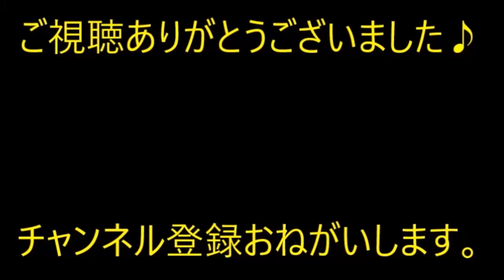【修羅場】姑が骨折してから要介護になり、同居して面倒を約20年面倒見続けた。長女はろくに構ってやれず学校行事いっさい出られなかった。【痛快・スカッとジャパン】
※動画音楽
　LAMP BGM　様